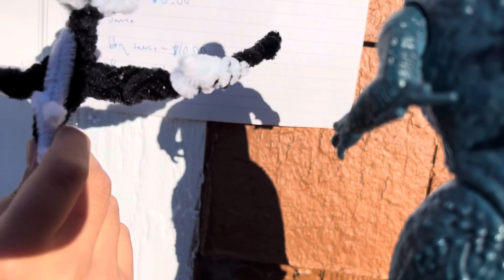Godzilla’s crazy fan!